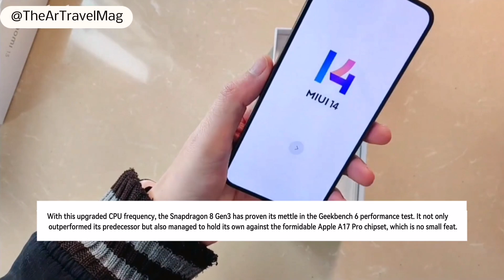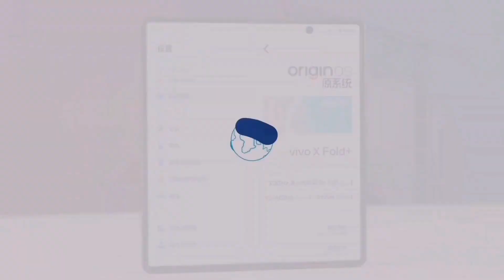Xiaomi 14 and 14 Pro: Flagship Smartphones Redefining Performance Standards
Xiaomi 14 and 14 Pro Geekbench Performance

In a highly-anticipated release, Xiaomi is gearing up to officially unveil its Xiaomi 14 Series, featuring the powerful Snapdragon 8 Gen3 chipset. The excitement around this release was heightened as Xiaomi 14 and 14 Pro models recently showcased exceptional performance on the popular benchmarking platform, Geekbench.

What sets the Snapdragon 8 Gen3 apart is its impressive CPU frequency, which was initially tested at 3.19 GHz in Qualcomm’s internal trials. However, Qualcomm decided to elevate the stakes by upgrading the CPU frequency to a remarkable 3.30 GHz. This decision has caused quite a buzz, leading some to nickname it the “Snapdragon 8 Gen3 for Everyone.” Notably, in the previous year, Qualcomm had exclusively provided a high-frequency version to Samsung, termed “Snapdragon 8 Gen2 for Galaxy.”

With this upgraded CPU frequency, the Snapdragon 8 Gen3 has proven its mettle in the Geekbench 6 performance test. It not only outperformed its predecessor but also managed to hold its own against the formidable Apple A17 Pro chipset, which is no small feat.

Let’s delve into the specifics of the Xiaomi 14 and 14 Pro performance. Both the Xiaomi 14 (model 23127PNOCC) and Xiaomi 14 Pro (model 23116PN5BC) come equipped with a generous 16GB of RAM, ensuring seamless multitasking and smooth user experiences. These devices are powered by the latest Android 14 operating system.

The benchmark results are truly impressive. The Xiaomi 14 series achieved an average single-core score of 2200 points, showcasing its raw processing power, while the average multi-core score of 7400 points speaks to its multitasking capabilities. These scores further highlight the Snapdragon 8 Gen3’s prowess.

With these remarkable numbers and the promise of top-tier performance, the Xiaomi 14 Series, fueled by the Snapdragon 8 Gen3 chipset, is poised to be a force to be reckoned with in the smartphone market. Enthusiasts and tech aficionados eagerly await the official release, anticipating a new era of mobile excellence.

 : Flagship Smartphones Redefining Performance Standards14 Pro: Flagship Smartphones Redefining Performance Standards